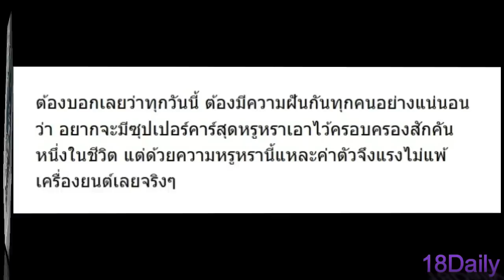สุดยอดที่สุดในสามโลก !! 11 รถหรูคู่ใจ "ดาราตลกชื่อดัง" ที่แต่ละคันเวอร์วัง ราคาอลังการ !!